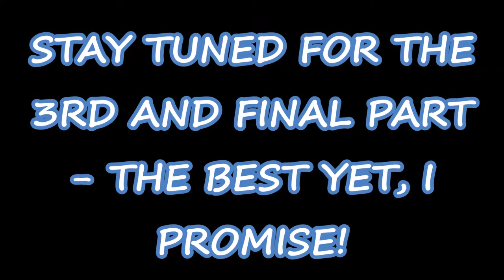GT TAYLOR EXTRAVAGANZA STAGE SHOW 2016 PART 2 |JAMACIA VLOG #14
previous videos:

MARGATE GIRL IN JAMAICA - GT EXTRAVAGANZA STAGE SHOW 2016 PART 1 - TRIGGER FINGER/GLEN WASHINGTON/TANTO BLACKS/SAVAGE|JAMACIA VLOG #13

If you are ever in Margate and you need a place to stay check out my Airbnb! You also get £30 credit if you use this link!

I am documenting my journey also my current stay in Jamaica and what I get up to, I love travelling and will be documenting a lot more of my travels. I am doing it for my health, to feel better and maybe help some of you all out there on my way! Just to let you know I am not much into editing, making my videos look pretty or even to make money I just want to record my life!

Just to let you know I am not part of the Jamaica Tourist Board either, I just happen to love Staying in Jamaica lol.

Camera: Canon PowerShot D30 and my Android and iphone!
Free Video Loop Clip from: MovieTools.info
Shout out to The Meejah Channel with great tutorials on how to edit with windows movie maker!